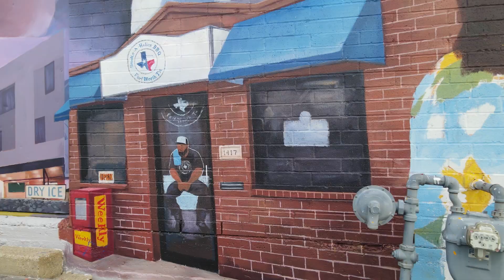CommUnity Frontline Yeager Building Mural Reveal "Black Business Impact"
We are excited to introduce to you some of the business owners who are featured in our Black Business Impact Mural. We can’t wait to reveal this full mural with you on Saturday!

Thank you for taking the time to talk with us and being one of the many black business continuing to make a impact in fort worth

Thank you so much to @armandoarts_5
We could not have done this without your talent, additional research, time and mind. We are glad to know you will continue this kind of work all over fort worth.

🎥📹 By @2902media